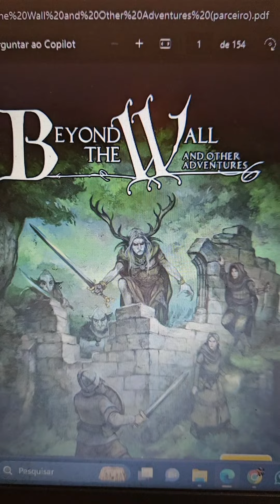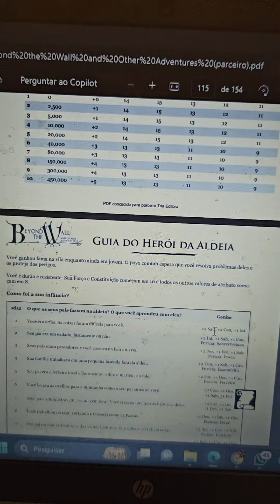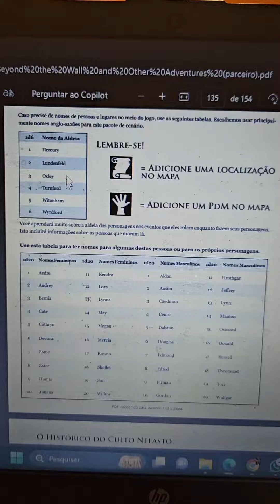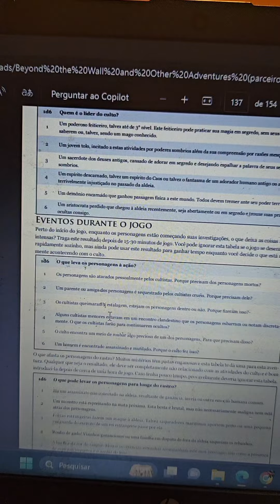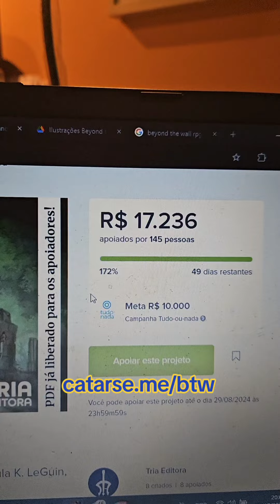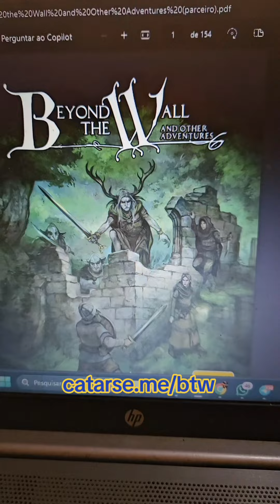Beyond the Wall RPG chegou ao Brasil!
Para já pegar o Beyond the Wall RPG da Tria Editora é só clicar

FAÇA PARTE DA COMUNIDADE DO NARRADORES NARRADOS!

Quer produtos de RPG? Compre no MERCADO RPG!